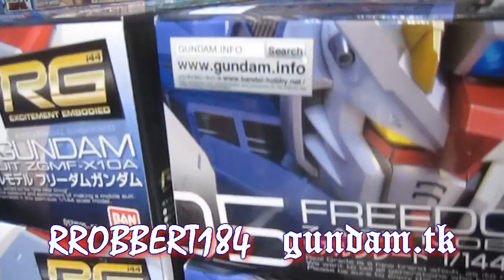RG Freedom Gundam (Part 0: Teaser) Gundam Seed gunpla model review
| The fifth Real Grade brings its near Master Grade quality to 1/144 scale following up after the RX-78-2 Gundam and Aile Strike. How does it stack up?